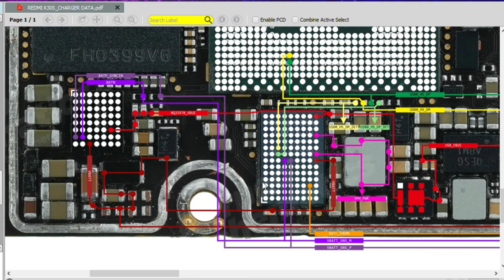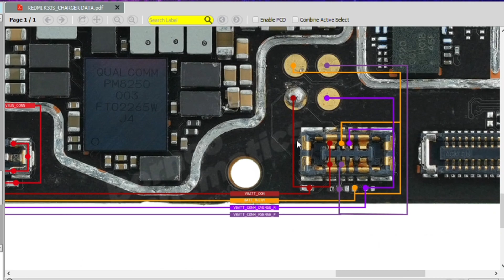xiaomi redmi k30s Charger data charging solution/Borneo schematic and hardware solution